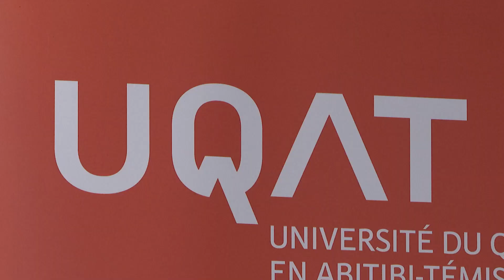Visite de Maïté Blanchette Vézina et Ian Lafrenière en Abitibi-Témiscamingue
POLITIQUE | Les visites de ministres du gouvernement Legault dans la région s'additionnent depuis le début du mois d'octobre. Aujourd'hui à l'UQAT, la ministre des Ressources naturelles a annoncé un partenariat pour la restauration de sites miniers abandonnés.
Les détails avec Vincent Tremblay.